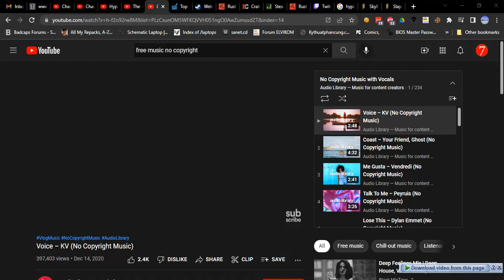The Grind For Warden Heart begins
in hypixel skyblock i spend some time grinding rev 5s. some kool stuff happens there if you have a keen eye for details.